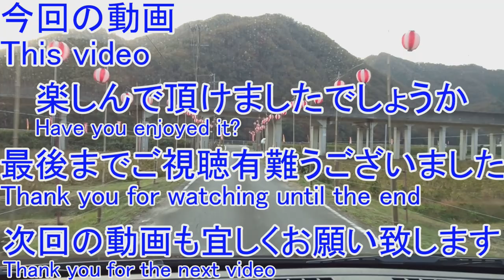兵庫県佐用郡 清林寺境内紅葉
清林寺の紅葉。　Autumn leaves of Kiyorinji